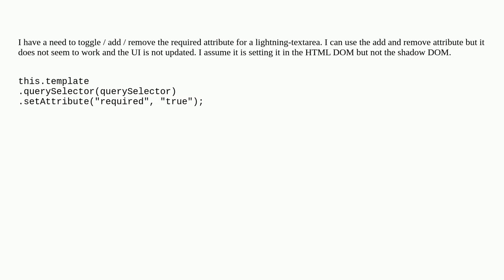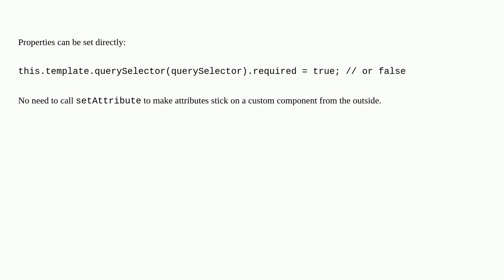LWC how to dynamically toggle required attribute for lightning-textarea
A special thanks goes out to the community

  lightning-web-components